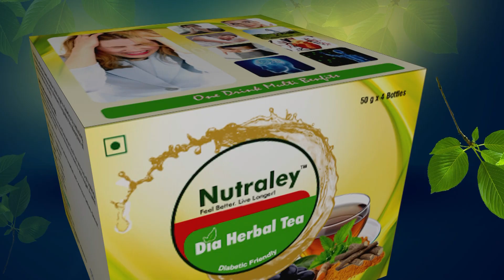DIA HERBAL TEA Directed by Haribabu Malluri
its good for controlling diabetic sugar level in natural way dia herbal tea contrains very effective herbs for supporting human body self healing machanisam.